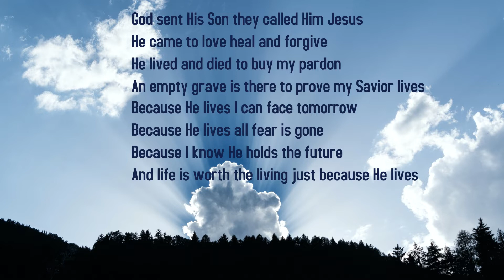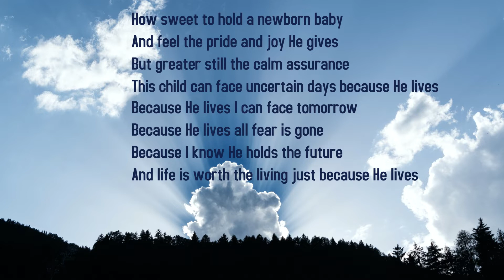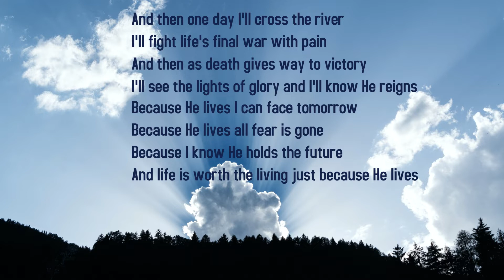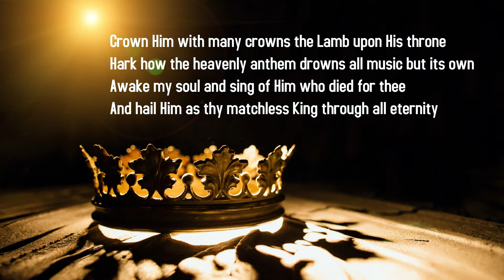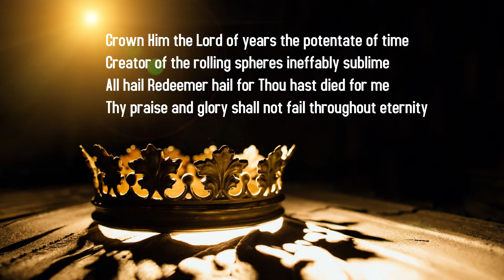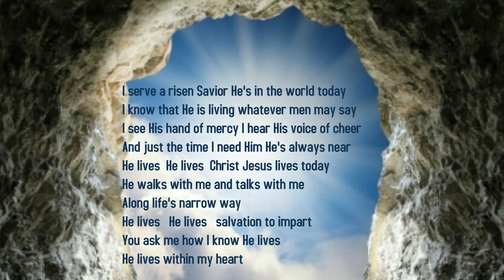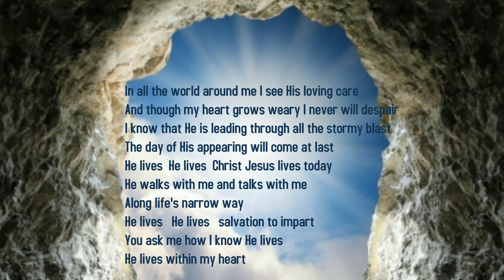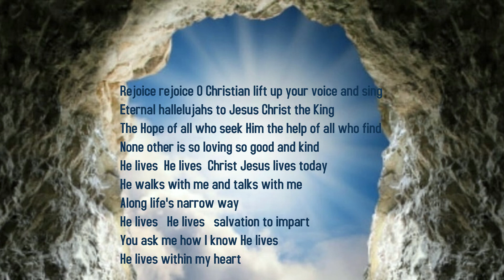April 24, 2022 We're Empowered Through the Risen Christ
Rev. Laird Engle